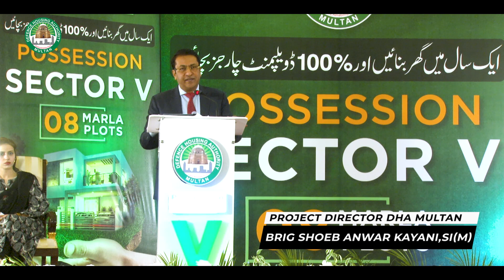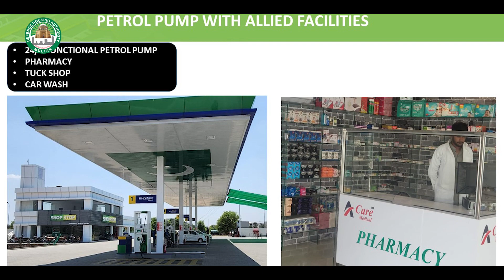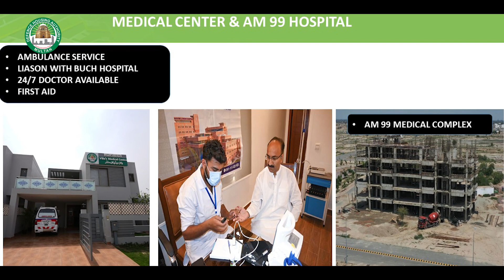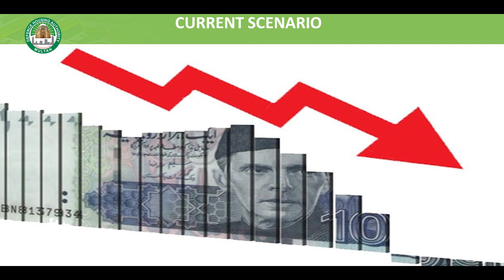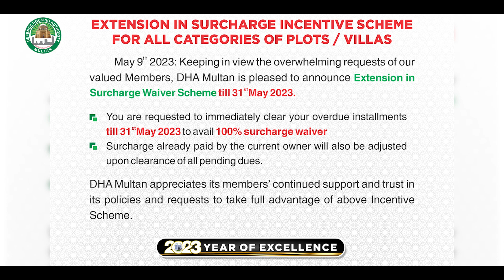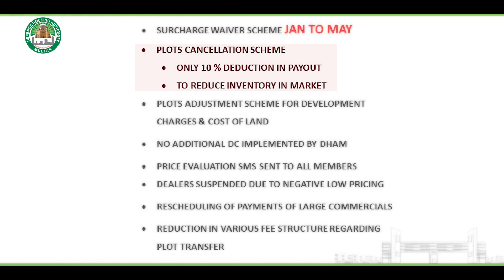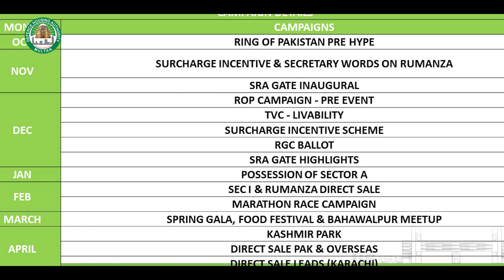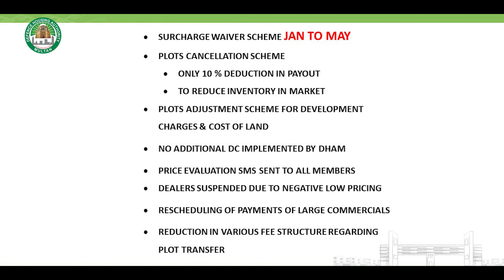Project Director Speech - Liveability & Value Addition Projects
DHA Multan is making advancement by becoming the most significant residential estate with the State of the Art Education, Recreation, Cultural & sports facilities that change the lives of thousands of people for the better. DHA Multan, "A Centre of Modernization" has achieved outstanding achievements of liveability and has become the pioneering choice for home owners in south Punjab especially Multan.